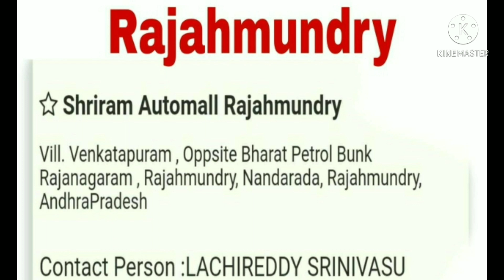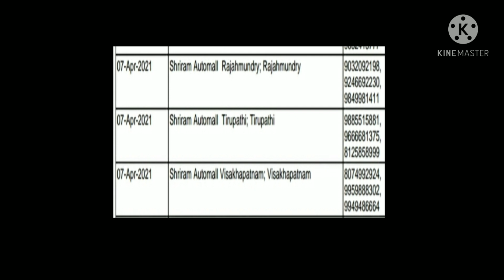7-03-2021 bid auction address in AP&Ts//velam pata jarugu placesses in AP&TS//Shriram automall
Shriram automall bid event addresses in AP&TS//velam pata jarugu placesses in AP&TS